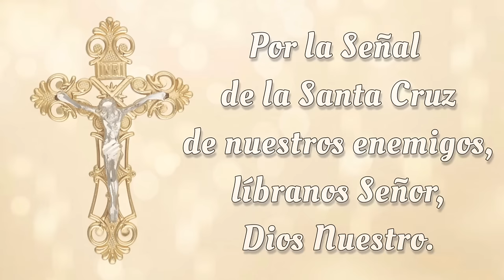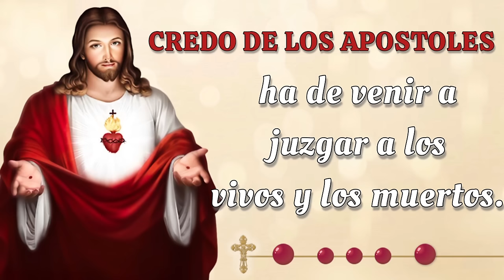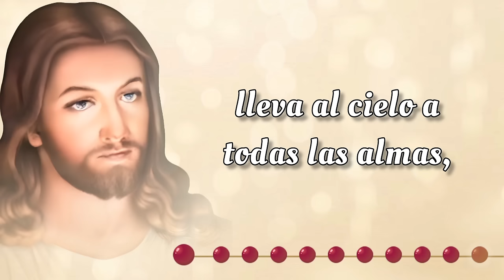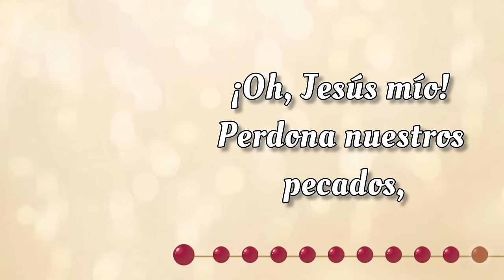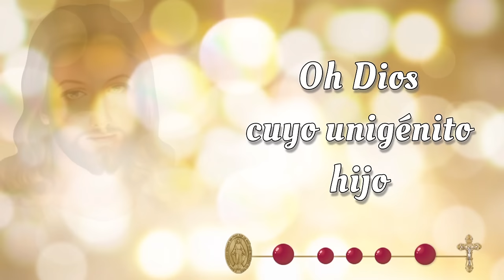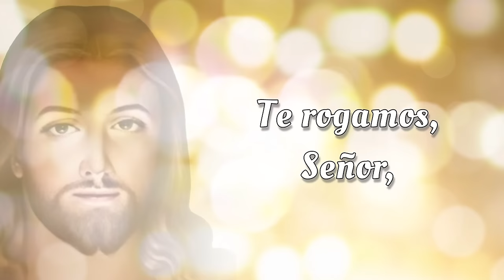SANTO ROSARIO CORTO de hoy ✝️ Martes, 20 de Agosto 2024 ✝️ Misterios Dolorosos ✝️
SANTO ROSARIO CORTO de hoy ✝️ Martes, 20 de Agosto 2024 ✝️ Misterios Dolorosos ✝️ Rosario de Hoy 🌹

Bienvenidos al SANTO ROSARIO CORTO de hoy Martes, 20 de Agosto 2024 en el que meditaremos los Misterios Dolorosos 🌹 y rezaremos el Rosario a la Virgen María. Únete a esta hermosa devoción mariana y sumérgete en momentos de paz y reflexión espiritual.

00:00 - Introducción  📿
00:47 - Acto de Contrición 🙏
01:25 - Credo de los Apóstoles 🙏
02:30 - Primer Misterio 🌿 La agonía de Nuestro Señor en el jardín.
06:45 - Segundo Misterio 🔗 La flagelación de Nuestro Señor en el muro.
11:00 - Tercer Misterio 👑 La coronación de espinas.
15:15 - Cuarto Misterio ✝️ Nuestro Señor carga la cruz al Calvario.
19:31 - Quinto Misterio  🩸Jesus muere en la cruz.
23:45 - Salve Regina
24:27 - Conclusión 📿